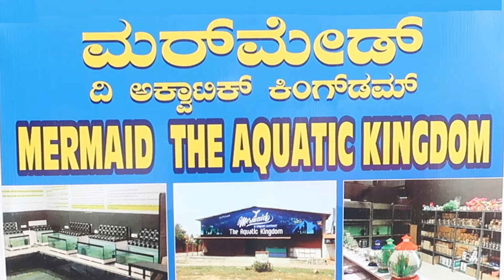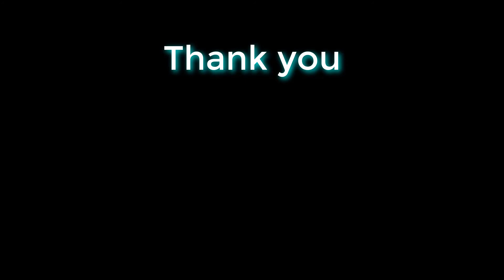Crabs in Aquarium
Freshwater crab:  Around 1,300 species of freshwater crabs are distributed throughout the tropics and subtropics, divided among eight families. They show direct development and maternal care of a small number of offspring, in contrast to marine crabs, which release thousands of planktonic larvae. This limits the dispersal abilities of freshwater crabs, so they tend to be endemic to small areas. As a result, a large proportion are threatened with extinction.

Systematics:  More than 1,300 described species of freshwater crabs are known, out of a total of 6,700 species of crabs across all environments. The total number of species of freshwater crabs, including undescribed species, is thought to be up to 65% higher, potentially up to 2,155 species, although most of the additional species are currently unknown to science. They belong to eight families, each with a limited distribution, although various crabs from other families are also able to tolerate freshwater conditions (euryhaline) or are secondarily adapted to fresh water. The phylogenetic relationships between these families is still a matter of debate, so how many times the freshwater lifestyle has evolved among the true crabs is unknown. The eight families are:
Superfamily Trichodactyloidea
Trichodactylidae (Central America and South America)
Superfamily Potamoidea
Potamidae (Mediterranean Basin and Asia)
Potamonautidae (Africa, including Madagascar)
Deckeniidae (East Africa and Seychelles) – also treated as part of Potamonautidae
Platythelphusidae (East Africa) – also treated as part of Potamonautidae
Superfamily Gecarcinucoidea
Gecarcinucidae (Asia)
Parathelphusidae (Asia and Australasia) – nowadays treated as a junior synonym of Gecarcinucidae
Superfamily Pseudothelphusoidea
Pseudothelphusidae (Central America and South America)
The fossil record of freshwater organisms is typically poor, so few fossils of freshwater crabs have been found. The oldest is Tanzanonautes tuerkayi, from the Oligocene of East Africa, and the evolution of freshwater crabs is likely to postdate the break-up of the supercontinent Gondwana.
Members of the family Aeglidae and Clibanarius fonticola are also restricted to fresh water, but these "crab-like" crustaceans are members of the infraorder Anomura (true crabs are Brachyura).[

Description and lifecycle:  The external morphology of freshwater crabs varies very little, so the form of the gonopod (first abdominal appendage, modified for insemination) is of critical importance for classification. Development of freshwater crabs is characteristically direct, where the eggs hatch as juveniles, with the larval stages passing within the egg. The broods comprise only a few hundred eggs (compared to hundreds of thousands for marine crabs), each of which is quite large, at a diameter around 1 mm (0.04 in).
The colonisation of fresh water has required crabs to alter their water balance; freshwater crabs can reabsorb salt from their urine, and have various adaptations to reduce the loss of water. In addition to their gills, freshwater crabs have a "pseudolung" in their gill chamber that allows them to breathe in air. These developments have preadapted freshwater crabs for terrestrial living, although freshwater crabs need to return to water periodically to excrete ammonia.

Ecology and conservation:  Freshwater crabs are found throughout the tropical and subtropical regions of the world. They live in a wide range of water bodies, from fast-flowing rivers to swamps, as well as in tree boles or caves. They are primarily nocturnal, emerging to feed at night; most are omnivores, although a small number are specialist predators, such as Platythelphusa armata from Lake Tanganyika, which feeds almost entirely on snails. Some species provide important food sources for various vertebrates. A number of freshwater crabs (for example species from the genus Nanhaipotamon) are secondary hosts of flukes in the genus Paragonimus, which causes paragonimiasis in humans.
The majority of species are narrow endemics, occurring in only a small geographical area. This is at least partly attributable to their poor dispersal abilities and low fecundity, and to habitat fragmentation caused by the world's human population. In West Africa, species that live in savannas have wider ranges than species from the rainforest; in East Africa, species from the mountains have restricted distributions, while lowland species are more widespread.
Every species of freshwater crab described so far has been assessed by the International Union for Conservation of Nature; of the species for which data are available, 32% are threatened with extinction. For instance, all but one of Sri Lanka's 50 freshwater crab species are endemic to that country, and more than half are critically endangered.